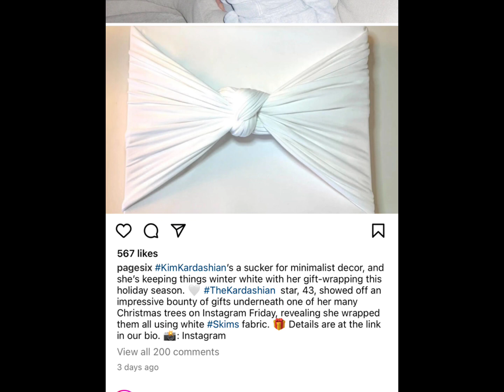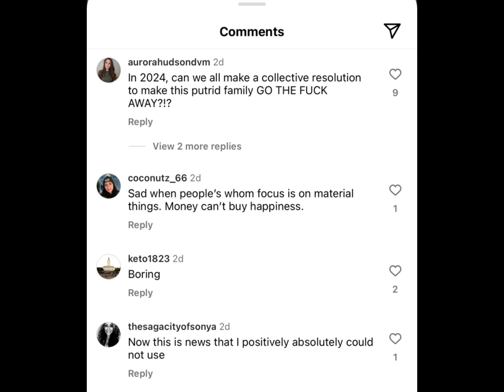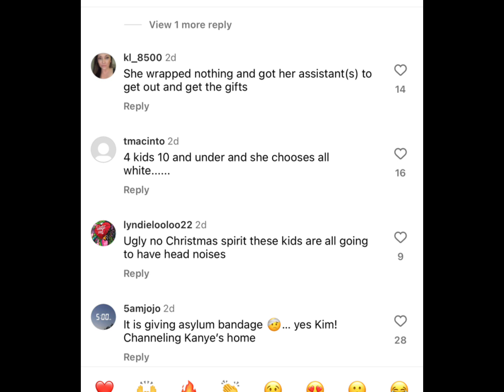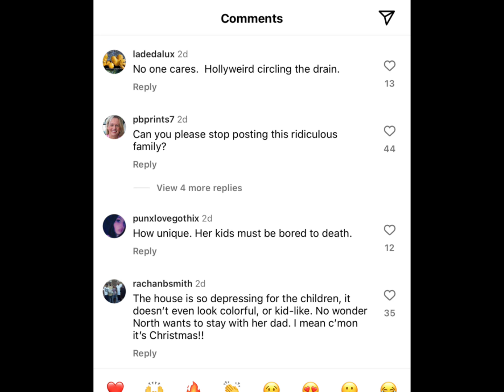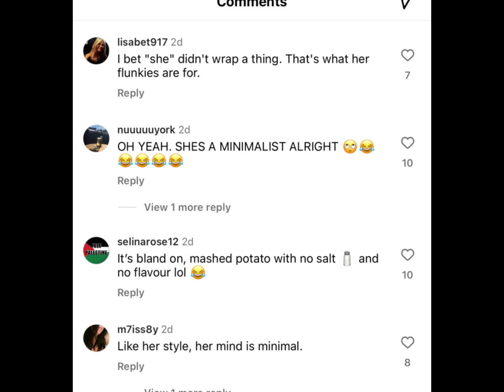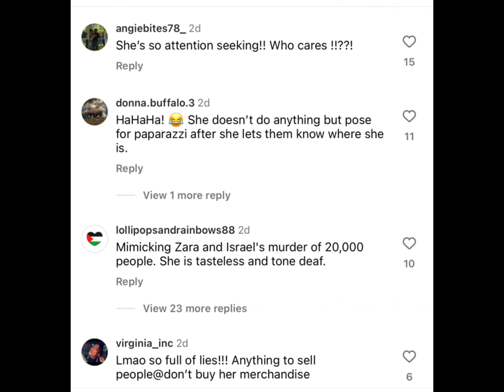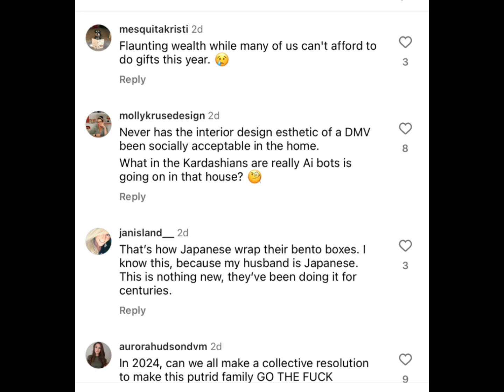Kim Gets Dragged! The Internet Says They’re Tired Of Her & Her Family!